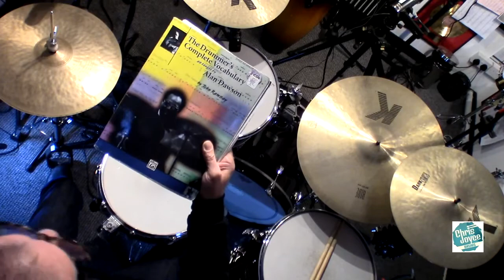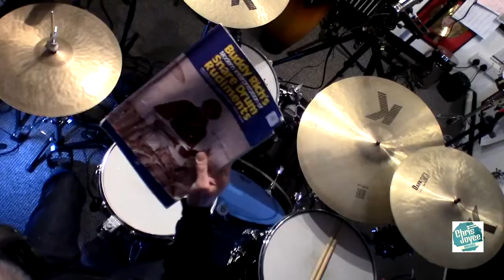Happy birthday Dave Grohl.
Which of the bands that Dave Grohl was in has been your favourite?
It's Dave Grohl's birthday today.  in this livestream I play Nirvana's "come as you are" and give a breakdown of the drum parts. Also I play some parts of a rhythmic flow chart .